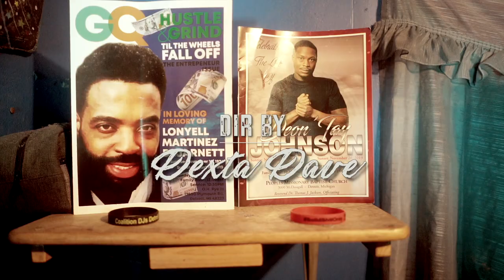41 Sheist - I Remember (Shot By Dexta Dave)